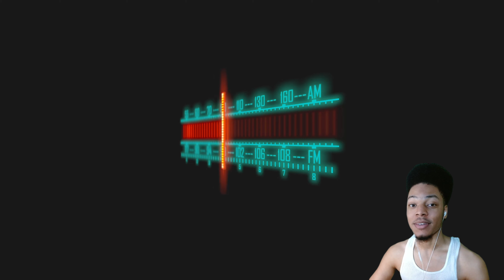I Got Him KILLED! | Killer Frequency [PT #3]